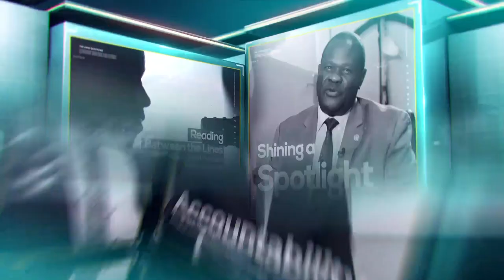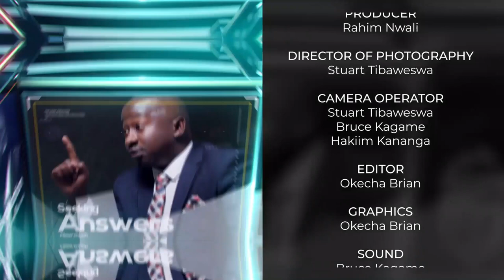Hard Questions Frank Baine Spokesperson Ug Prisons AIIJ